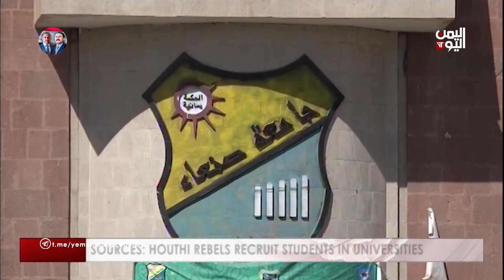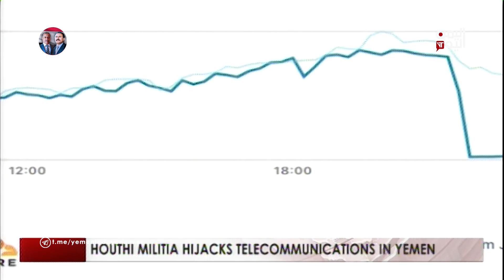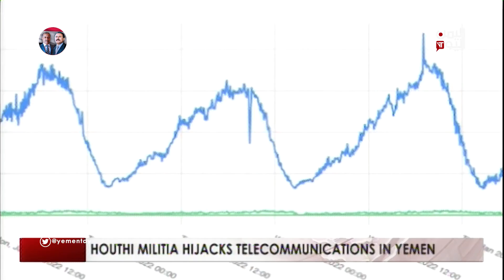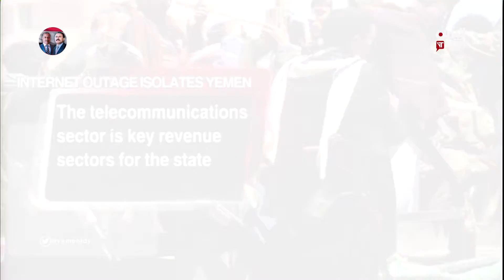English News | 23 january 2022 | 10:30 PM